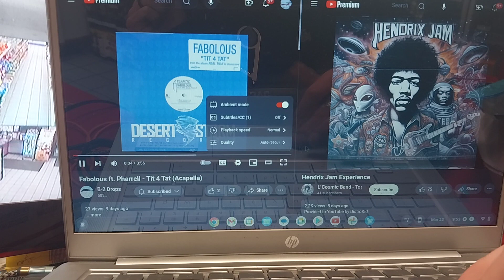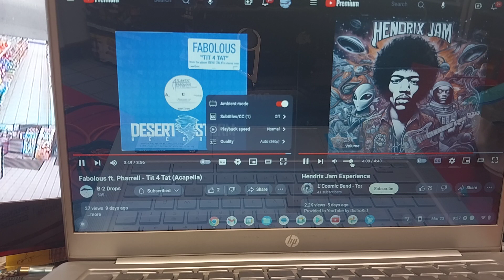Fabolous, Pharrell & L'CosmicBand ~ tit 4 tat/Hendrix jam experience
Saturday March 23rd 2024
4/10